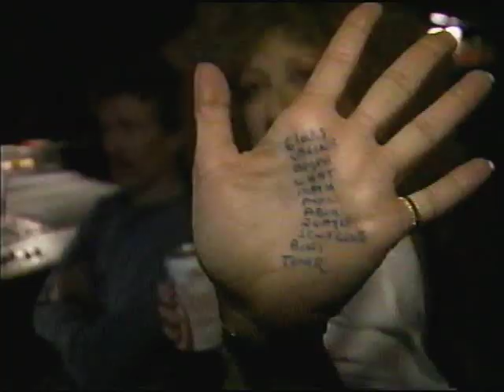Comic Relief " Behind The Scenes" Stand Up Comedy Robin Williams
Comic Relief " Behind The Scenes" Stand Up Comedy